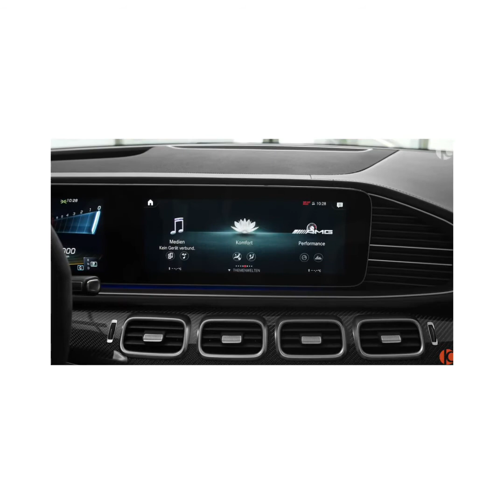2021 Mercedes-AMG GLE 63 S Coupe- some details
2021 Mercedes-AMG GLE 63 S Coupe- some details